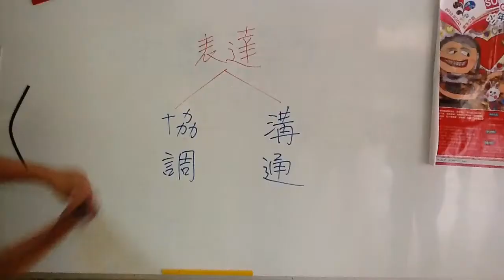3.東海的孩子可以透過體驗或學習，得到什麼重要的價值或能力？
深思-凝聚環教願景、另類的行動學習報告：
3.東海的孩子可以透過體驗或學習，得到什麼重要的價值或能力？